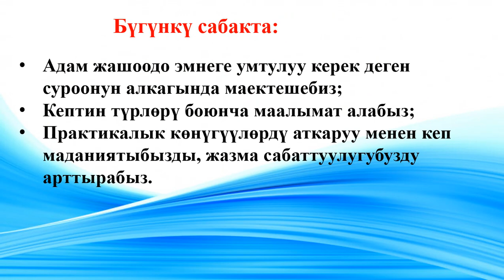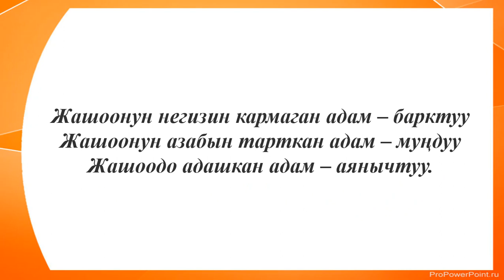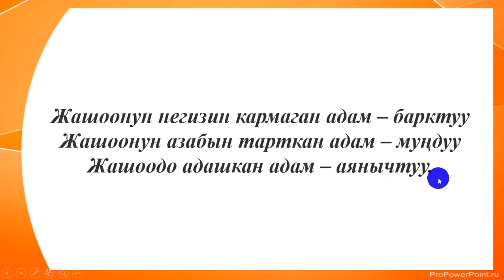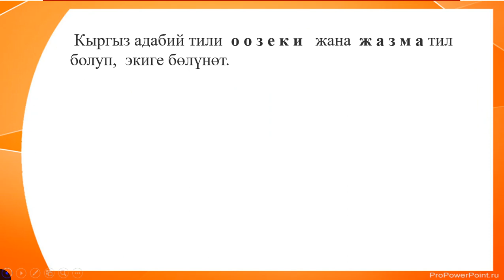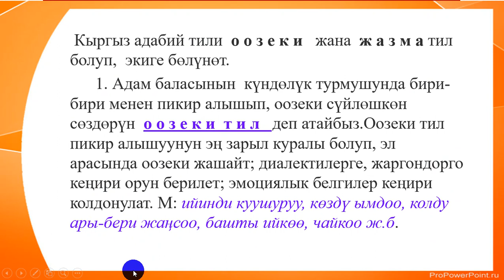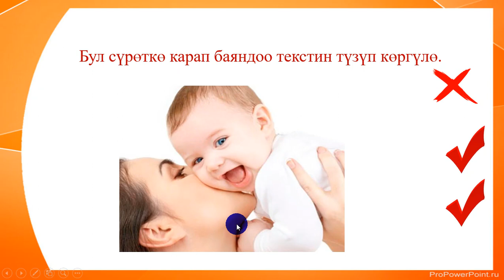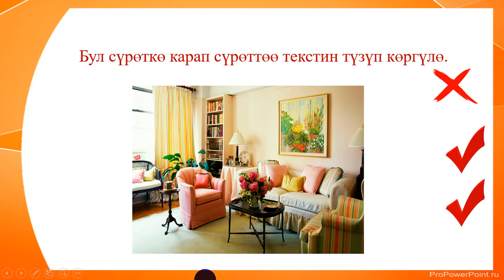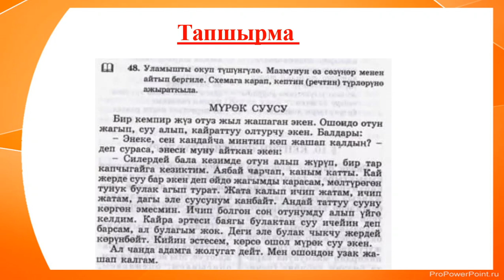Кыргыз тили / 11-класс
Тема: Адам жашоодо эмнеге умтулуу керек?
Кептин түрлөрү